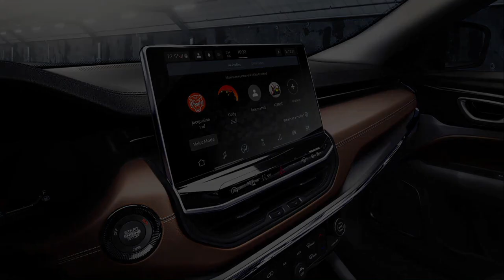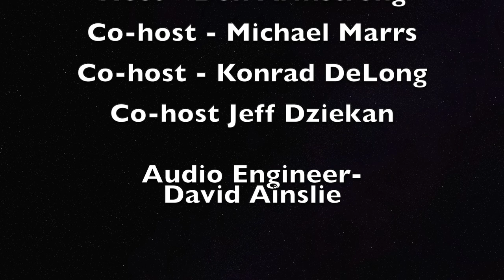Riding through History with 'Mr. Norm' Krause and the 1965 Dodge Coronet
Get ready to step into the time machine as we take you back to the iconic muscle car era, honoring the master of performance vehicles, the late 'Mr. Norm' Krause. We have a power-packed episode featuring the story of two brothers, Norm and Lynn Krause, who started from selling used cars and went on to influence Chrysler to produce new model designs. We'll ride through their journey that includes dynamometers, high-performance cars, and unforgettable customer service.

Buckle up, folks! We're steering you through the details of the legendary 1965 Dodge Coronet 500, a crown jewel from Mr. Norm's era, ready to shine at the upcoming AutoRama in the In Wheel Time Car Talk broadcast space. Come out to the Houston Autorama o see he car and say hello to the crews.

Don't forget to note down the car shows coming up on our radar like the Fourth Annual Memorial Benefits Taps and Turbos, and the 17th Annual Heroes and Hot Rods Veterans Day Weekend. For all the Jeep aficionados out there, we're unleashing the 2023 Jeep Compass Altitude Four-by-Four, loaded with features and a formidable 2.0-liter turbocharged engine.

We're not just about engines and wheels; we've got some delectable delights to talk about too. We're taking a detour to the original Lupe' Tortilla Restaurants Group, host for the popular Saturday morning cruise-in, Tailpipes & Tacos.  Renowned for their award-winning beef fajitas, learn about the history that shaped the design of their locations and the secret behind their mouth-watering lime pepper marinade.

This episode is a fusion of high-octane discussions and lip-smacking food. So, keep your engines running, because this ride is too exciting to miss!